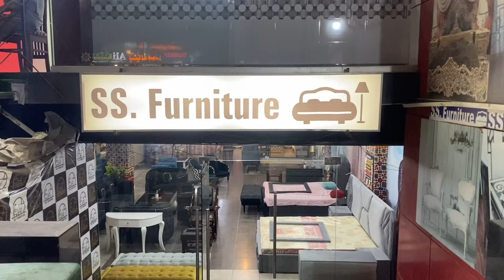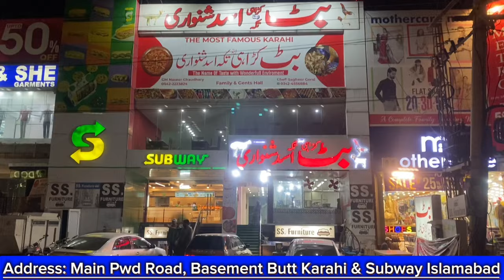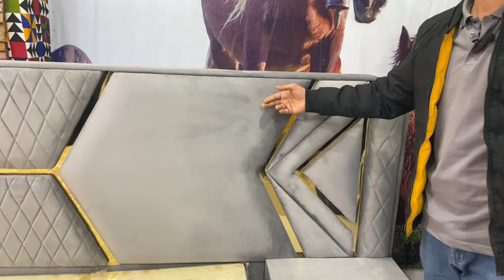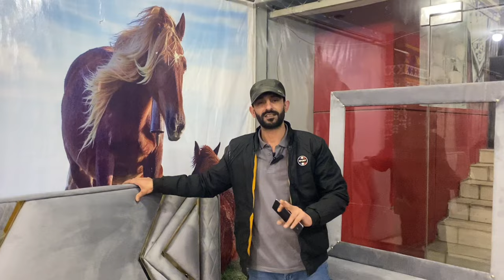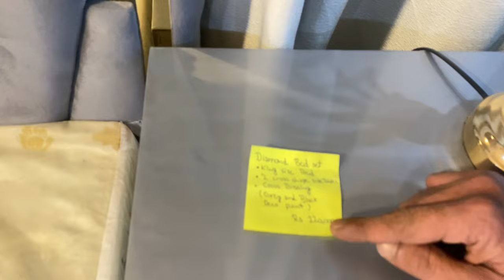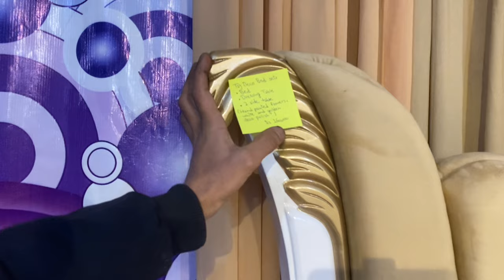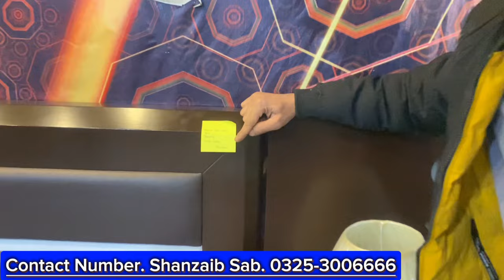Ramazan Discount Offer | Sasta Modren Furniture | Rawalpindi Islamabad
اسلام آباد میں لگژری ماڈرن فرنیچر شوروم مل گیا
بیڈ سیٹ صوفہ سیٹ ڈائینگ ٹیبل کی خوبصورت ورائٹی
لائف ٹائم گارنٹی کے ساتھ
آن لائن ڈلیوری آل پاکستان میں

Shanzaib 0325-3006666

📍 Address:
S S Furniture
Main Pwd Road Basement Butt Karahi & Subway Islamabad